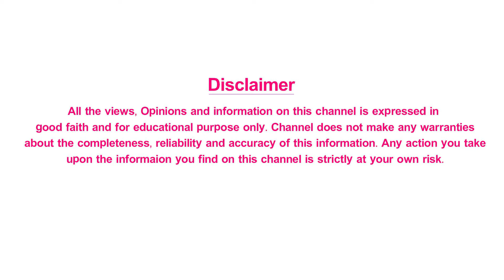ఆ పనిలో అమ్మాయిలు ఎక్కడెక్కడ టచ్ చేయాలని కోరుకుంటారో తెలుసా?